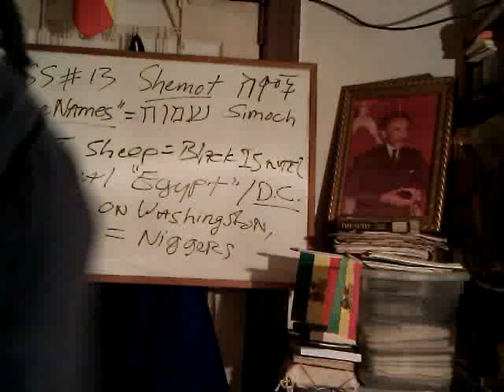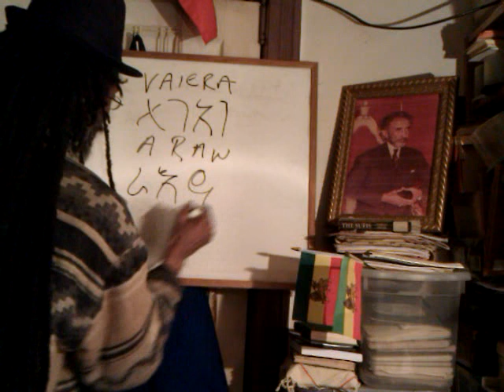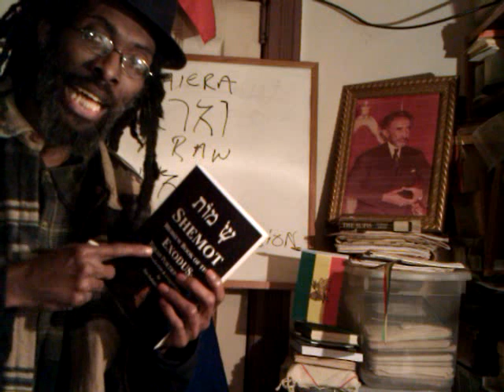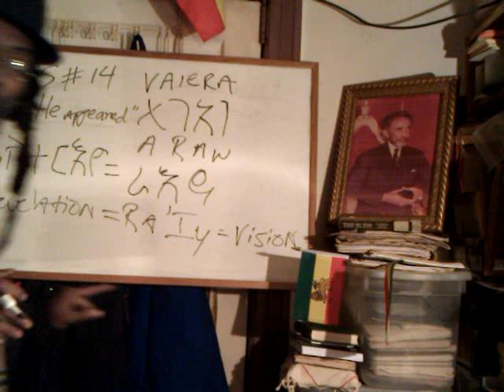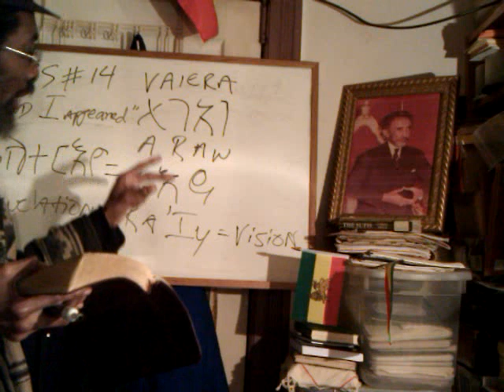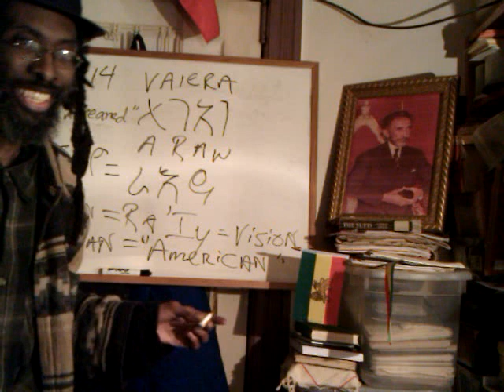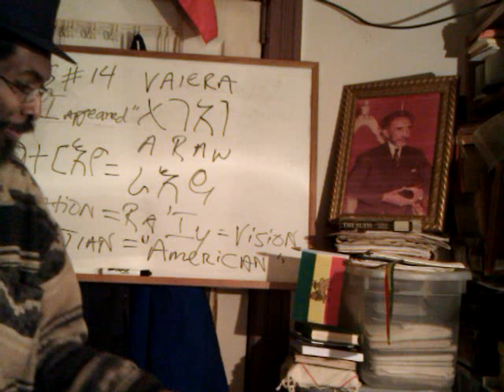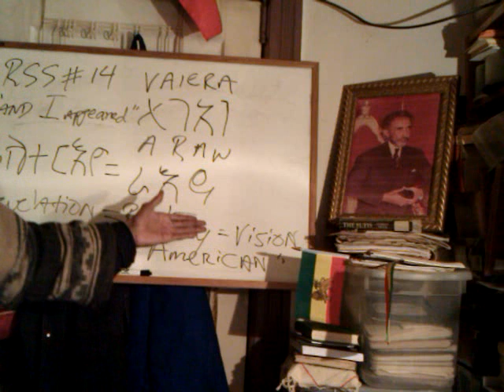JAH'S EXODUS 2012 VISION Vs U.S. Spiritual EGYPT & Lost BLACK Sheeple - Lessons from RSS#14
"Book Of Exodus" Jah Rastafari Amharic Bible Hebrew Torah KJV Studies EthiopianE Eunuch Apostle Phillip Abba Keddus Moses "Rastafari Movement" "Hebrew Language" Black Jesus Christ eotc Cana Galilee Beta Israel Spiritual Egypt Africa Repatriation Babylon